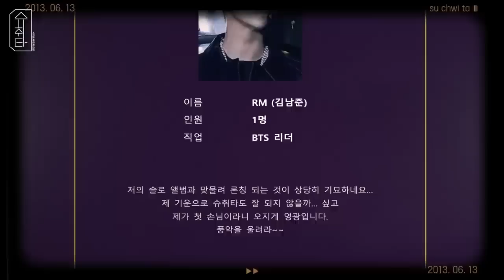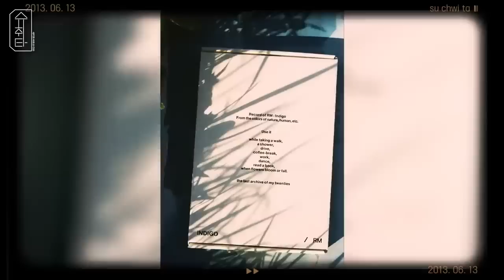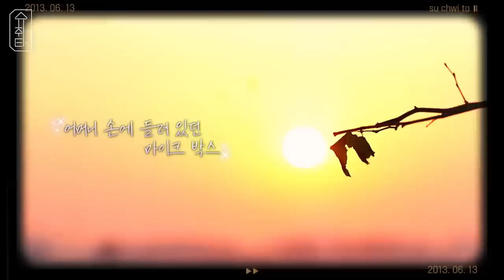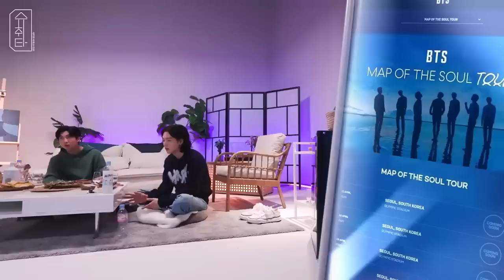BTS Legendas BR | SUCHWITA EP1 SUGA com RM [LEGENDADO PT/BR/ENG]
BTS Legendas BR | 슈취타 SUCHWITA  EP 1 SUGA with RM  [LEGENDADO PT/BR/ENG]